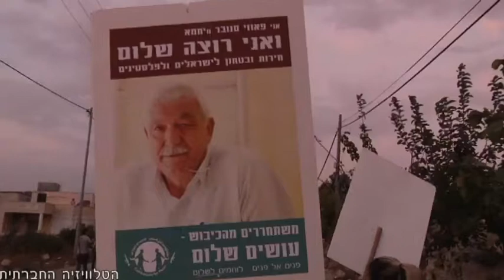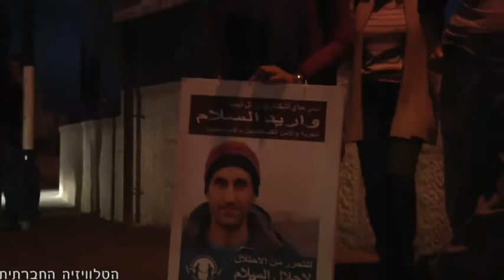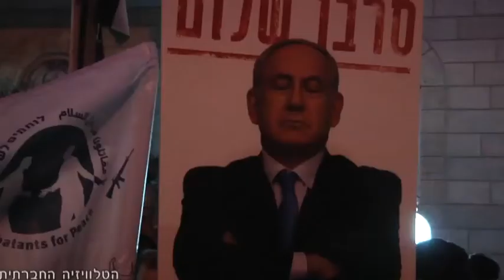חדל אש! (כתוביות עברית)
ביום שבת 17.11.12 התקיימה בכפר בית ג'אלה צעדה ועצרת מחאה משותפת לישראלים ופלסטינים בקריאה להפסקה מידית של הלחימה בעזה ודרום הארץ במסגרת מבצע "עמוד ענן". בעצרת שארגנו חברי תנועת ''לוחמים לשלום'', בשיתוף מפגינים ישראלים ופלסטינים, עלתה הקריאה לשתי הממשלות משני הצדדים לחדול מהאש ומהרג האזרחים ולהתיישב לשולחן המשא ומתן במטרה להגיע להסכם שיקנה ביטחון וחירות לשני הצדדים.